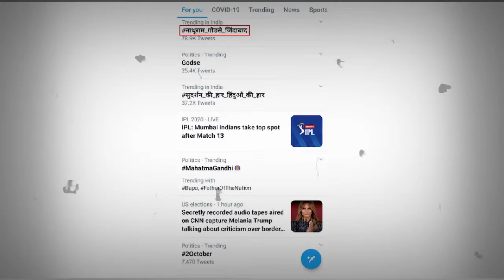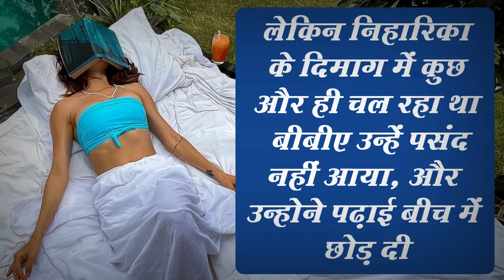Who is Niharika Tiwari, whose statement on Kanhaiya Lal created a ruckus ।biography ।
fact story in hindi,
1,000 amazing facts,
fact story news example,